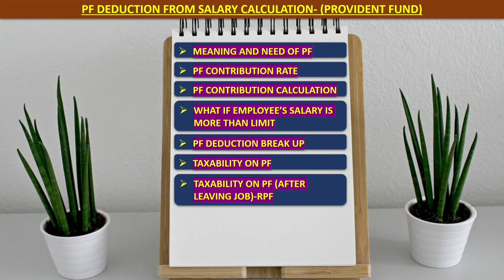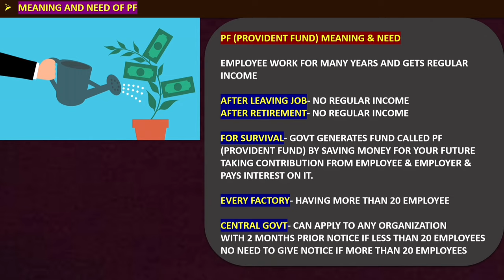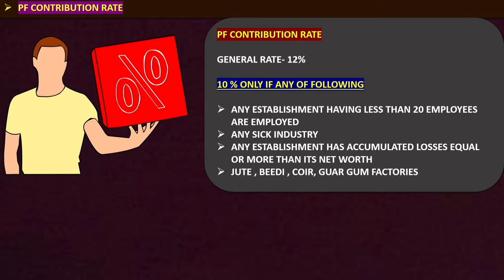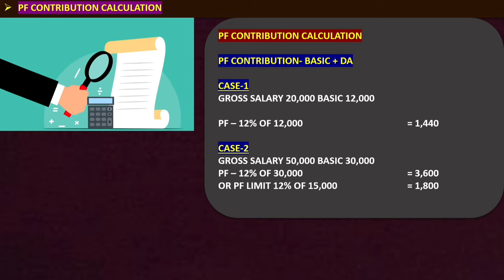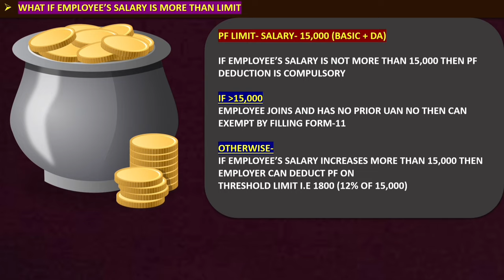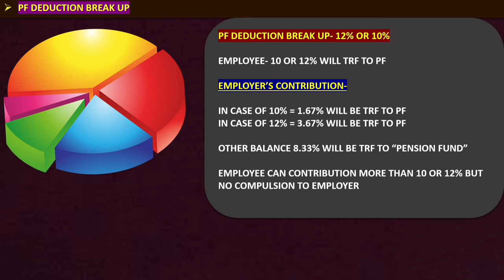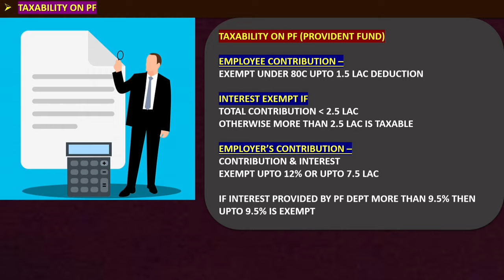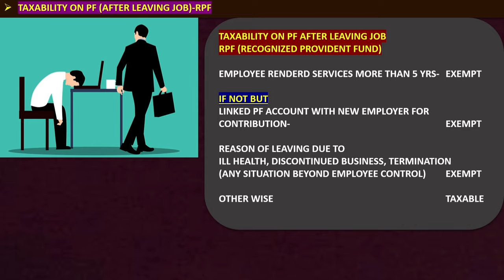PF Deduction From Salary Calculation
PF Deduction From Salary Calculation Video In This Video We Are Explaining Calculation Of PF Deduction From Salary.